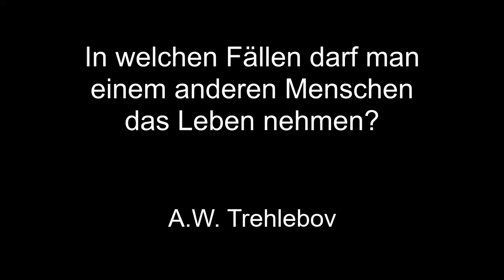Wann hat man das Recht einem anderen Menschen das Leben zu nehmen?!